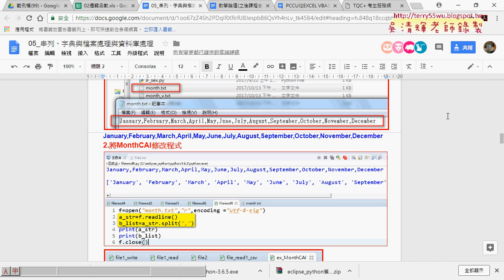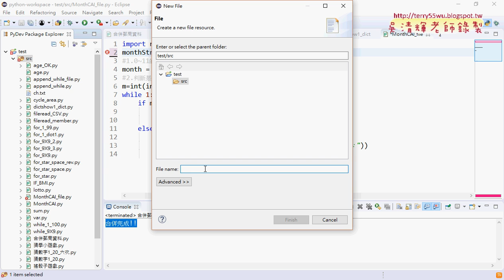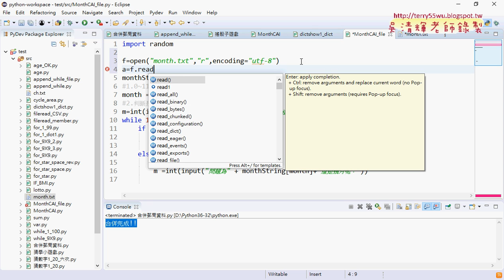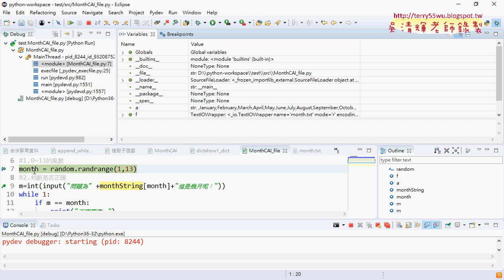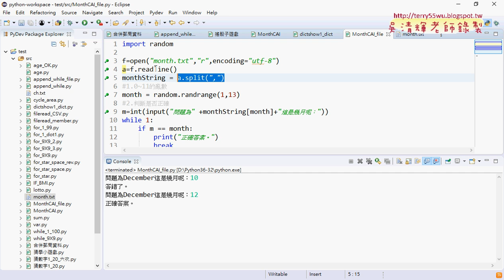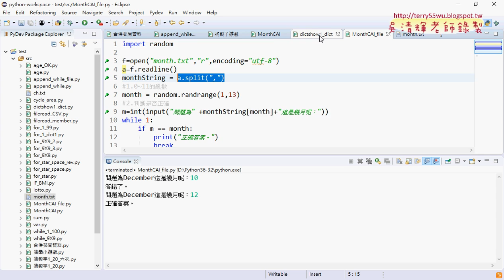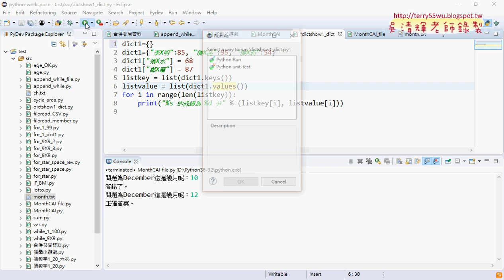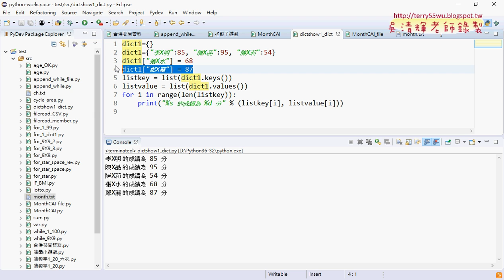02 將MOTHCAI改為外部讀檔與字典型態